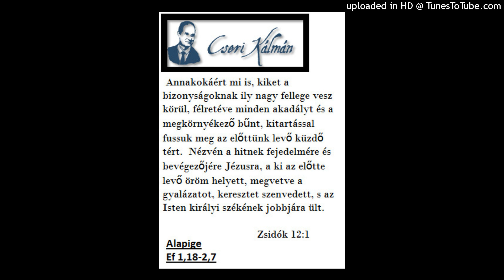Cseri Kálmán igehirdetése 1981. 04. 19. KRISZTUS AZ EGYHÁZ FEJE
Jézus erre ezt a példázatot mondta nekik:
 Lukács 15:3-10

Cseri Kálmán igehirdetései és gondolatai. Facebook